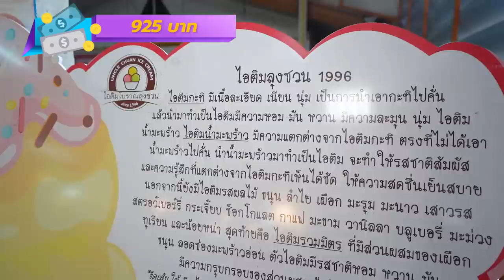ตะลุยกิน 9 ร้านเด็ดตลาดน้ำคลองลัดมะยม!! แซลมอนย่างไฟฉ่ำว้าว..คอหมูเด้งกรึบ! 🛶😋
ตลาด น้ำคลองลัดมะยม ได้มาสักที!!
ตะลุยกินวันนี้ ของกินเด็ด
ของหวานเลิศมากกก~ อยากไปตลาดน้ำ
ใกล้ กรุงเทพ มาลุยโลดด! 😋

🛶🍐🍊🍋 ร้านที่ 95 : ตลาดน้ำคลองลัดมะยม